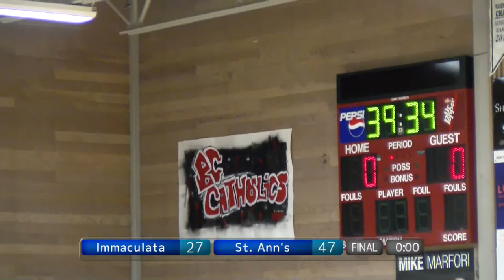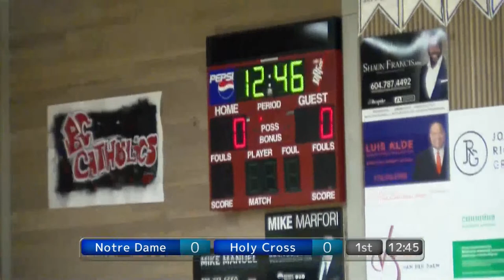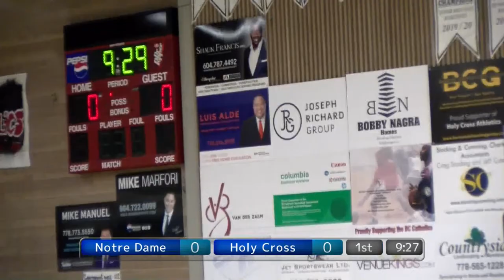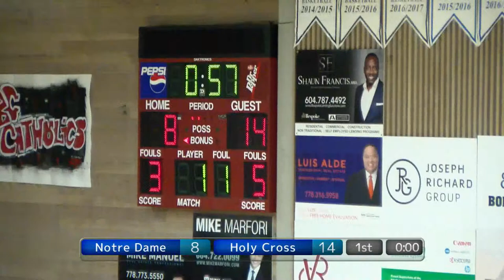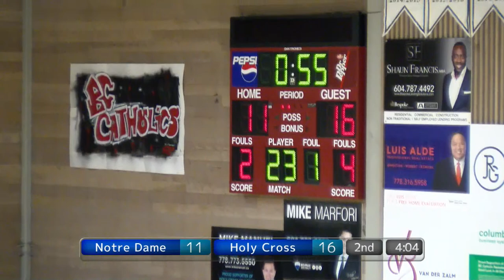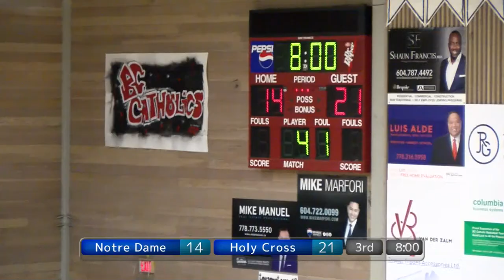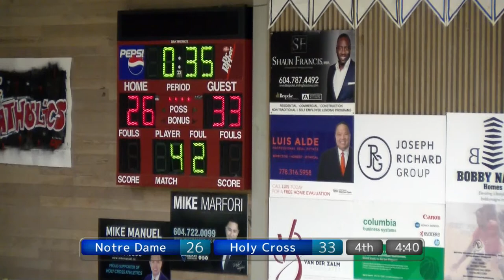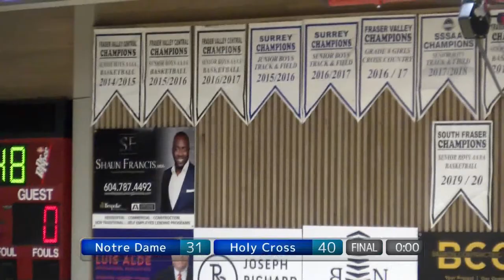BC Catholics 2023: Notre Dame vs. Holy Cross Girls